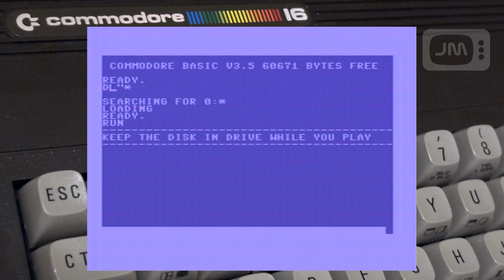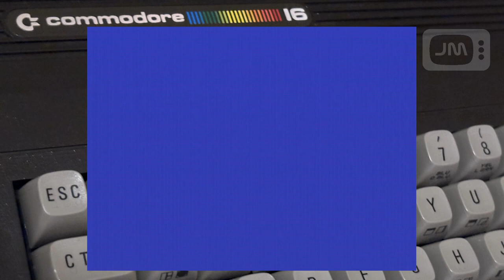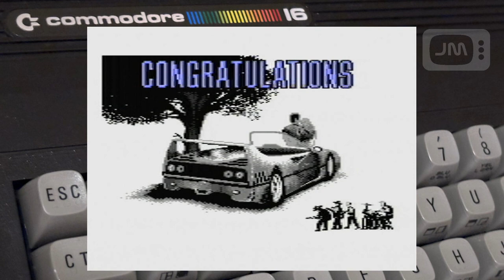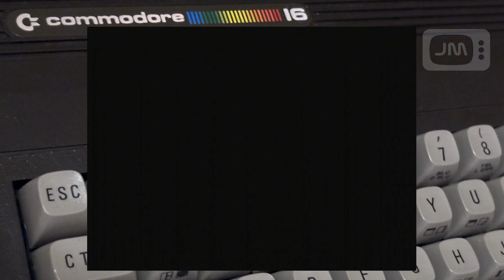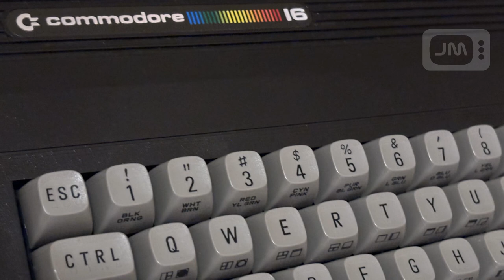Turbo Outrun Commodore Plus 4 Longplay (real hardware)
Played on a Commodore 16 (64k) with Competition Pro joystick using a video grabber to record the gameplay. That was very close and the score is not very good but nethertheless I have reached the finish line ;-)
The extras were selected in the following order: 1. Turbo - 2. Tyres - 3- Engine

0:00 Loading...
0:55 Cracktro
1:25 Title
2:19 Course Map
2:55 Instructions
4:15 Transmission select
4:37 Stage 1
7:54 Intermission (Turbo)
8:43 Stage 5
13:15 Intermission (Tyres)
13:53 Stage 9
18:06 Intermission (Engine)
18:45 Stage 13
23:54 Finished
25:13 Highscore Entry